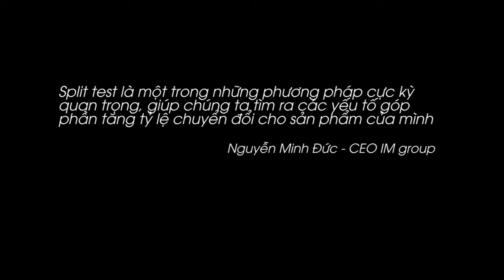Split Test - phương pháp tăng tỷ lệ chuyển đổi sản phẩm!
Nguyễn Minh Đức - CEO IMGroup: “Split test là một trong những phương pháp cực kỳ quan trọng, giúp chúng ta tìm ra các yếu tố góp phần tăng tỷ lệ chuyển đổi cho sản phẩm của mình”

🔥🔥🔥 Đăng kí ngay để không bỏ lỡ cơ hội cập nhật xu hướng công nghệ mới bạn nhé
🔥🔥🔥 VÉ COMBO dành cho nhóm 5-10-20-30 người với những giá cực ưu đãi nhưng vẫn giữ nguyên quyền lợi TIÊU CHUẨN!!! Đăng kí tại